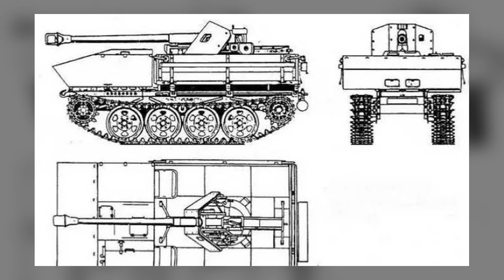舶来品的变身——德国RSO自行反坦克炮小传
一是遭遇了远超预想中规模的重装甲车辆 例如KV-1 手头缺乏足够有效的反坦克火力 二是苏联糟糕的基建使得部队饱受泥泞道路的折磨 针对这两个问题的解决方法分别是换装火力更强大的Pak-40 75mm反坦克炮和研制一种适合在东线进行机动的牵引车辆用于牵引无法自行移动的火炮和其他辅助车辆 对于后者的需求 施泰尔公司拿出的方案是RSO牵引车 仿制于苏联的STZ-5履带式运输拖拉机 国防军在41年夏天缴获了大量的此型车辆 这种牵引车的速度不快 结构简单 但是越野能力惊人 该车的驾驶室直接布置在发动机上 使得原本不长的车体有空间布置一个宽大的货运平台 STZ-5可以在运载1.5吨的货物的同时牵引一辆4.5吨重的拖车 施泰尔公司的仿制品被称为RSO 原型是施泰尔1500A一吨半卡车 不过改成了全履带式 在高越野能力和承载能力的加持下 25km/h的速度也完全足够 RSO很快就通过了工厂测试并投入大规模生产 由于其廉价便利的特性 到终战前生产了超28000辆 RSO作为一款牵引车辆在德军中度过了1942年 它的整体表现非常不错 得到了所有部队的一致好评 但一辆车的命运不仅要考虑到它自身的性能 也要兼顾历史的进程 时间进入1943年 在各个战场上遭受了相当大损失的德国国防军 虽然没有到战斗车辆紧缺的地步 但也开始大规模使用各种缴获车辆改装的自行火炮 现地部队也反映了牵引式反坦克炮的一些问题——在撤退中 成员几乎没有时间用RSO牵引车去将前线的Pak-40拉走 此时 结合种种情况 将产量如此大的RSO牵引车改装为自行反坦克炮就变成了一个很有诱惑力的项目 该项目于1943年夏天正式开始并很快拿出了原型车 从概念上说 它并不是严格的坦克歼击车 而是所谓的武器运载车 两者最显著的区别就是后者只保留了最低限度的装甲 以机动性和隐蔽作为自己的优势 第一批原型车安装了一个装甲保护的驾驶室和一个能够全向射击的安装有Pak-40/4 75mm反坦克炮的武器平台 这是和其他 的自行反坦克炮的显著区别 举个例子 黄鼠狼II上的Pak-40/2的水平射界只有57度 虽然获得了全向射击能力 但是为此车高就无法降低了 牺牲了隐蔽性 实弹射击实验也指出 向车身两侧射击时 底盘会处于很不稳定的状态 这一批原型车并不令国防军满意 责成施泰尔公司修改后提出新的设计 1943年8月 施泰尔公司拿出了修改后的方案 车辆的高度被进一步降低到了可接受的水平 代价就是此时车辆已经没有真正意义上的驾驶舱了 留给驾驶员的是类似于 舶来品的变身——德国RSO自行反坦克炮小传 到41年年底德国国防军进行巴巴罗萨行动的年终总结时 提出了摆在面前的两大问题 通用载具那样的敞开式驾驶室 而且车体前部的装甲也只有不到10mm厚 车体的木制围板被保留 战斗时放下方便射击 平时升起来并以此为支撑搭出一个遮阳棚盖住驾驶室和火炮平台 被国防军所接受的此版本代号为V4 这代表着前面仍然有三个原型车 但并没有任何的文件留存下来 RSO自行反坦克炮被命名为Pak 40/4 auf RSO 意为 布伦 该车有四名成员 桶车 以RSO牵引车为底盘